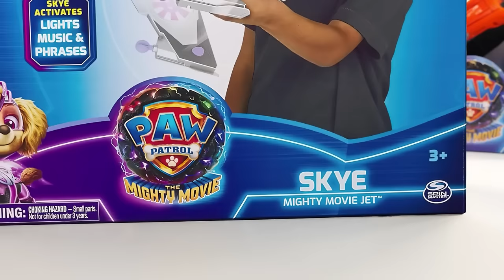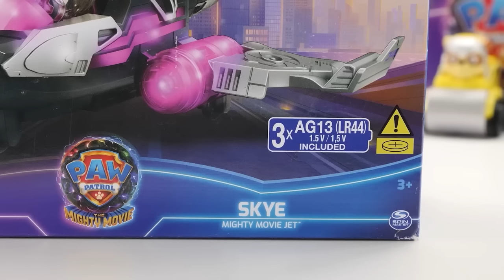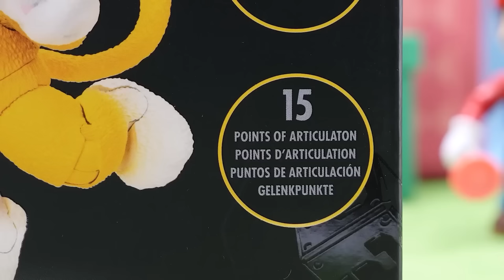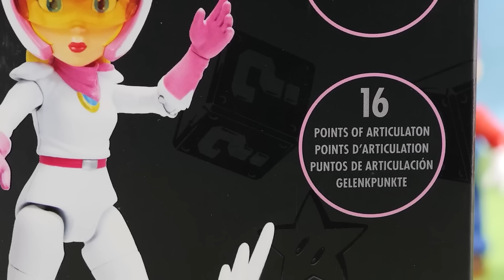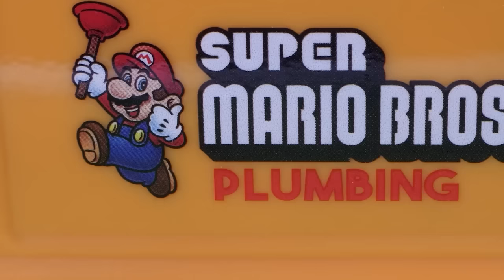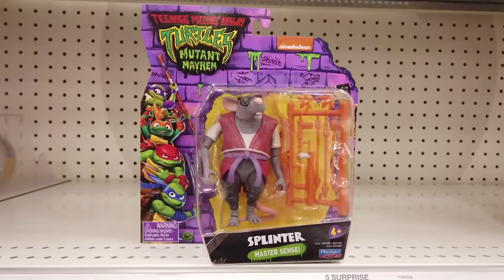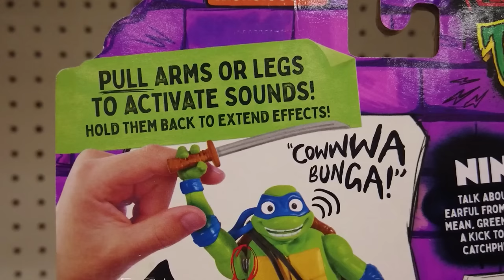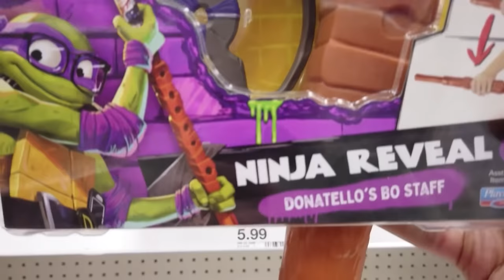Ultimate 1 Hour Unboxing EVERY Movie Toy Compilation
Here's a collection of some of my favorite Unboxings Compilations I've made over the past year or so. Hopefully you can chill, grab something and enjoy!